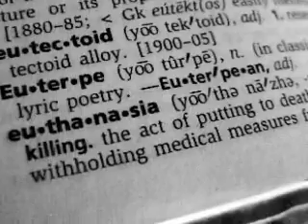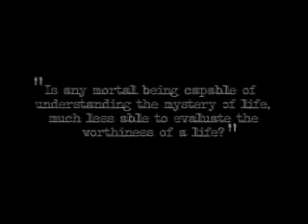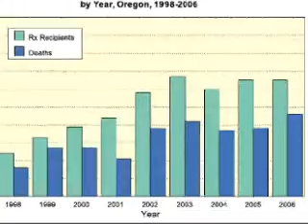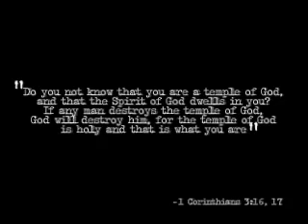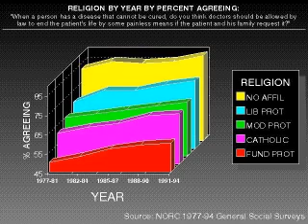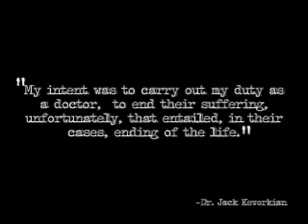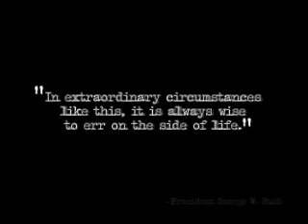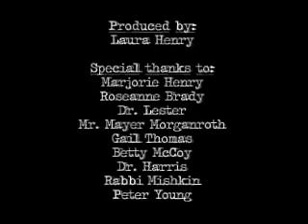The Duty to Die